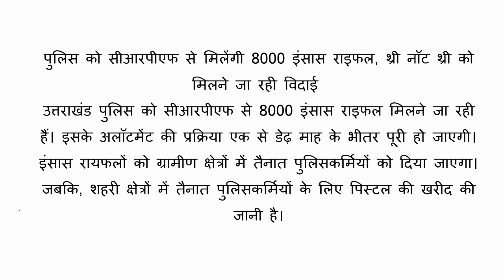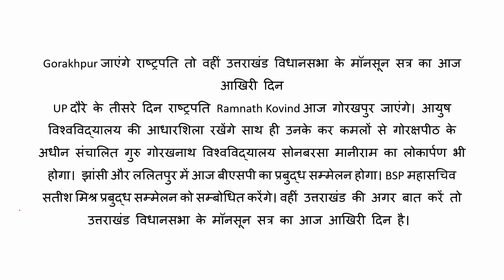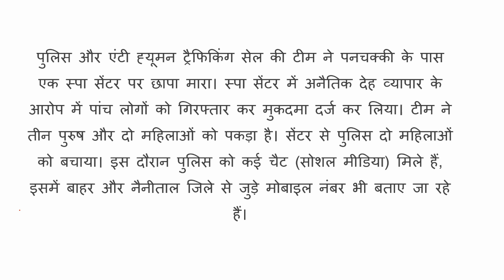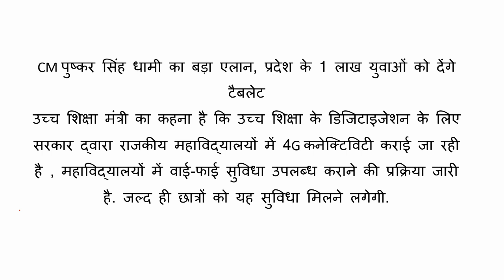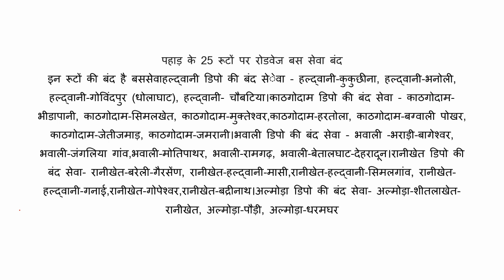Uttarakhand News : आज 29 अगस्त 2021 उत्तराखंड प्रदेश की सभी बड़ी खबरें एक साथ !!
उत्तराखंड लॉकडाउन : 31 AUG तक बढ़ा LOCKDOWN गाइडलाइन जारी !!

ndtv
hindi news bihar
bbc hindi
cnnnew
zee news
abp news
ndtv india
dd news
ndtv 24x7
इंडिया न्यूज़
हिंदी समाचार
HINDI NEWS
HINDI NEWS LIVE
latest news
badrinath weather
kedarnath weather
gangotri weather
yamunotri weather
chanoli
rishikesh
haridwar
uttarakhand
dehradun
mussoorie
chakrata
nanital
ranikhet

Uttarakhand tour in lockdown
uttarakhand shops and establishment rules
uttarakhand shop timings
uttarakhand sop quarantine
uttarakhand train guidelines
uttarakhand bus guidelines
uttarakhand air travel guidelines
uttarakhand flight guidelines
uttarakhand tour
uttarakhand vlogs
pahadan
pahadi